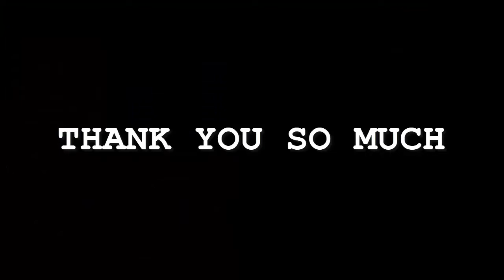Noah Kahan - Homesick | Karaoke Instrumental